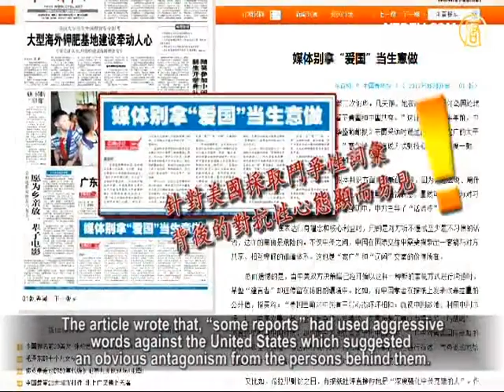Hillary's China Visit Affects CCP Media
Hillary Clinton, the United States Secretary of State, recently
made her last visit to China during her term of office.
Clinton met with the CCP's national president Hu Jintao
and premier Wen Jiabao in discussing the issues of Syria, Iran,
North Korea and territorial disputes in the South China Sea.

It was reported that both sides had stuck to their own views
without making any concession.
Chinese media from different political factions also attacked
each other on Clinton's visit.

A report from the Youth League Faction criticized the other
faction by saying "do not treat patriotism as a business".
Scholars remarked that, the difference of opinions between
China and the United States rooted from the differences of
value systems between two political regimes rather than
the differences between people of the two countries.

During the joint press conference with Hillary Clinton,
the CCP's Foreign Minister Yang Jiechi said,
"the disputes in the South China sea should only involve
interested countries in the region."

Such words directly objected to the interference
by the United States,
suggesting that the CCP asks the United States to
reconsider its policy on Asia-Pacific.

According to some American officials, the CCP preferred to
handle the dispute one on one with its neighbor countries.
On the other hand, Clinton said that as China's national
strength became more solid, the United States expected China to act as a responsible.

global leader which provided help in solving regional issues and conflict prevention.

Du Yanlin, a Beijing certified public accountant remarked that,

the difference between China and the United States was a
radical one resulting from the huge gap between their value systems.
Such differences won't disappear as long as the CCP's
political regime or its thinking method remain the same.

(Du Yanlin, Beijing CPA): "There are two major aspects
of the difference.

Firstly, these two countries have extremely different attitudes
toward human rights.

The United States always stresses the universal value of basic
human rights.

However, the CCP won't make actual changes on this issue
otherwise it would be acknowledging that its governance has no legitimacy."

The second difference lies in the disputes in the

Du believes that the United States will never give up its
promise on protecting the safety of the Asia-Pacific region.

Clinton as "a person who greatly intensified suspicions
between China and the United States" during her visit to China.

Global Times wrote that the United States regarded keeping
its hegemony and restricting China's development as the biggest strategic interests.

This report was indirectly criticized by a China Youth Daily article
titled "Media should not treat patriotism as a business."
The article wrote that, "some reports" had used aggressive
words against the United States which suggested an obvious antagonism from the persons behind them.

Du Yanlin remarked that, the debate between China Youth
Daily and Global Times clearly revealed an ideological division among the CCP ranks.
Du also mentioned two major factions inside the party.

(Du Yanlin):"First, there's a faction who are more pragmatic
about global issues and accept more of the universal value system.
Wen Jiabao is a leader of this faction.

The other one is mostly composed of die-hard party members,
and Global Times is a most typical example of its media.
Global Times is a battle field of the nationalists and leftists
inside the CCP.
They always advocate the law of the jungle or ridiculous
slogans such as 'Imperialism will never abandon its intention to destroy China'."

Du remarked that, the CCP's mouthpiece media attempted
to instigate extreme nationalist sentiment with obscurantist propaganda,
aiming at hiding the truth of history, domestic
conflicts and the real global situation;
the CCP regards "patriotism" as a tool to
maintain its governance.
On the other hand, there are also rational voices out of
the CCP's system or media within the context of globalization,
as represented by the China Youth Daily's article.

Beijing independent filmmaker Zhu Rikun believes that,
the so-called difference between China and the United States
is only at the governmental level since the CCP authority
cannot represent the standpoints of most Chinese civilians.

Zhu Rikun: "There are lots of ways to handle territorial
or other issues without conflict.
When some kind of conflict breaks out, it suggests
unsolvable problems in other fields such as human rights."